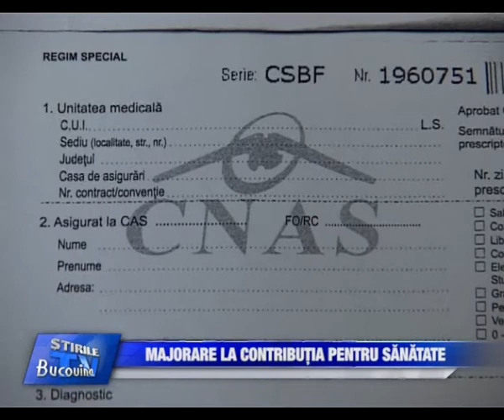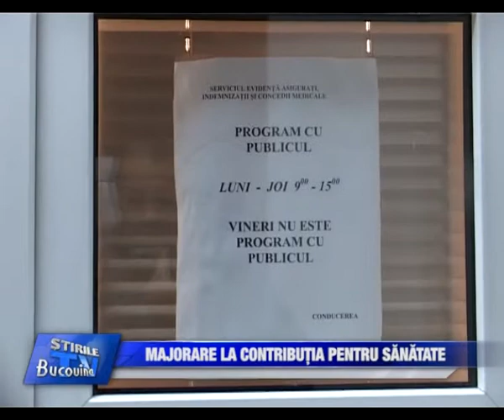12 Majorare la contributia pentru sanatate Bucovina TV ro